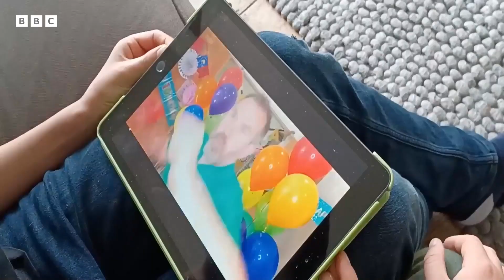Operation Ouch! Does SPACE 🪐 | Streaming on BBC iPlayer now | CBBC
Watch this EPIC clip from Operation Ouch! Series 11! SPACE is so cool and our doctors talk about the AMAZING science of space!! Get to the BBC iPlayer now to watch this SPACE SPECIAL!

Hilarious twin doctors Chris and Xand plus Dr Ronx explore the weirdest and most wonderful bits of medicine. From sneezes and snot to pimples and poo, nothing escapes their crazy experiments!